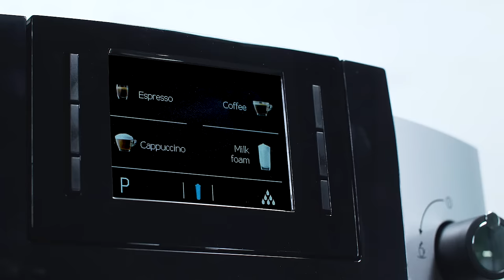JURA E6 Platinum for Perfect Espresso , Coffee, Cappuccino & More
This one-cup machine is revolutionizing the enjoyment of coffee thanks to its Aroma G3 grinder, Pulse Extraction Process (P.E.P.®) and other JURA innovations. The espresso brewing process has been 100% perfected with P.E.P.®, optimizing extraction time for the best aroma, even for short specialty coffees. Fine foam technology delivers feather-light milk foam for delicious specialty beverages.

Operation is incredibly simple, with a modern color display and easy-to-understand buttons on the front of the machine that allow the user to select one of seven specialty beverages. The water tank and bean container are conveniently accessible from the front of the machine. The integrated maintenance programs and interchangeable milk spout ensure maximum hygiene.